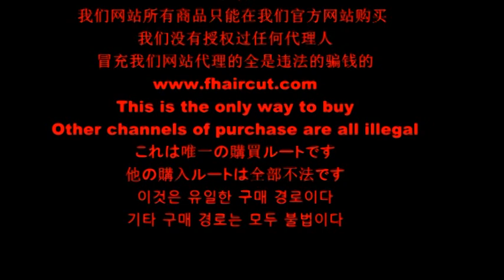fhaircut-407 haircut BOB 剪短发 短髪にする perm hair 断发 Rasierten Kopf Tête rasée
Buy VIP free fhaircut-407 video